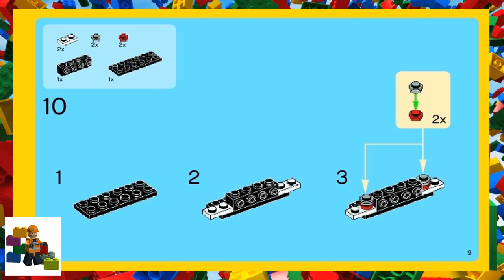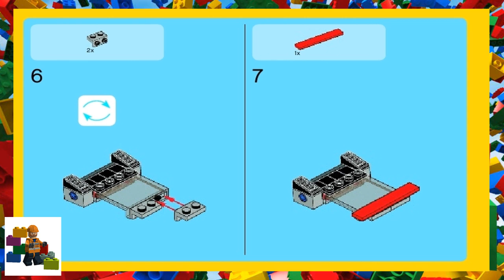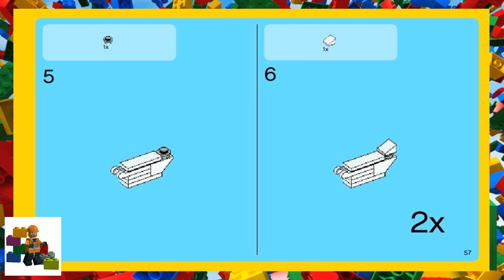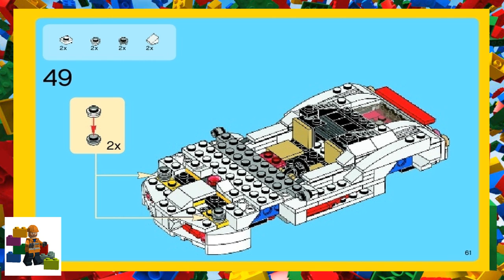LEGO instructions - Creator - 31006 - Highway Speedster (Book 1)